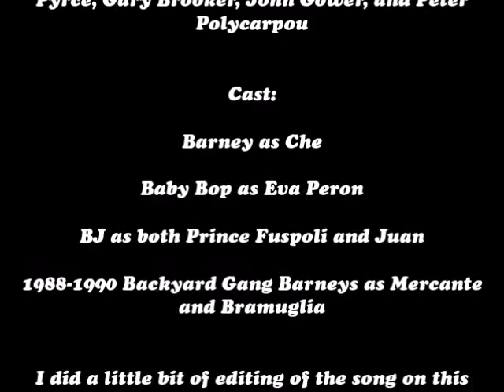(BMV) Rainbow Tour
Well Pride Month is gonna come to a close soon, I've thought of making a BMV (Barney Music Video) to commerate the LGBT Pride Month. Couldn't think of which song to use til I heard the "Rainbow Tour" song from the Andrew Lloyd Webber musical "Evita" (the 1996 film adaptation starring Madonna, Antonio Banderas and Jonathan Pyrce). Probably because it has the word "rainbow" in it I thought would be appropriate for Pride Month. I could see Barney as Che too. The aides were the Barneys from the first six Barney and the Backyard Gang videos. Baby Bop is Eva Peron. BJ does two roles that I think you'll know.

Did a little bit of editing to the song for a lot of good reasons.

Hope everyone had a Happy Pride Month. Never let any homophobic things get to you.